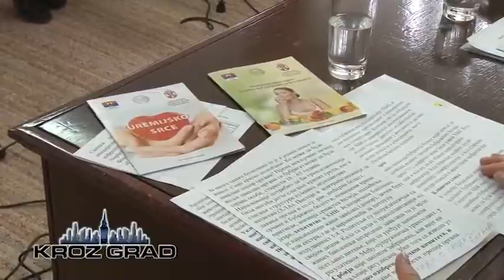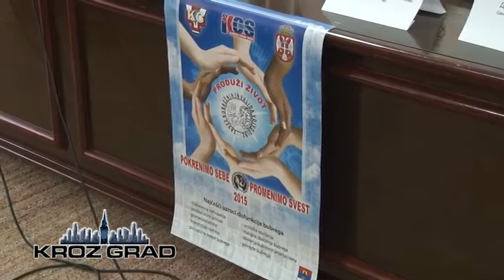Zaveštanje organa važno u lečenju bolesti bubrega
Danas je Svetski dan bubrega. U Međunarodnom kalendaru zdravlja ovaj datum obeležava se svakog drugog četvrtka u martu, i ima za cilj podizanje svesti stanovništva o važnosti bubrega, organa koji ima ključnu ulogu u održavanju života.

Slogan ovogodišnjeg Svetskog dana bubrega glasi: „Zdravi bubrezi – zdravlje za sve“. Jedan od ciljeva obeležavanja je i upoznavanje šire javnosti sa činjenicama da su bolesti bubrega veoma česte i da mogu biti veoma opasne, ali izlečive. Jedna od tema obeležavanja ovog datuma je i zaveštanje organa.

Bubrezi su organi koji vrše funkciju izlučivanja štetnih produkata metabolizma i viška tečnosti iz organizma, i njihovo zdravlje je veoma važno za sveukupno zdravlje pojedinca. Najčešće, ali i najteže oboljenje ovih parnih organa je hronična bolest, koja predstavlja veliki javni i zdravstveni problem. Hronične bolesti bubrega predstavljaju trećinu svih bolnički lečenih osoba i čine 84 odsto smrtnih slučajeva kod bolesti bubrega. Dr Zorica Dragaš istakla je da je zaveštanje organa jedan od koraka o kojem bi svaki pojedinac trebao da razmisli.

Cilj obeležavanja Svetskog dana bubrega je podizanje svesti o važnosti zdravlja bubrega, koji imaju značajnu ulogu u održavanju života. Bolesti bubrega mogu biti akutne, hronične, ili nasledne, a redovne kontrole kod lekara svakako su najznačajnija mera prevencije, ističu lekari.

Saradnja zdravstvene ustanove Apoteke Subotica i Udruženja bubrežnih bolesnika grada Subotice rezultirala je objavljivanjem brošure namenjene bubrežnim bolesnicima. Brošura sadrži neophodne informacije o vitaminima koji treba da koriste pre i nakon dijalize, i koji su to vitamini od izuzetnog značaja za zdravlje bubrežnih bolesnika.

U Severnobačkom okrugu u 2014. godini od bolesti bubrega i urinarnog sistema umrlo je 28 osoba, od kojih je 16 muškog, a 12 ženskog pola. U 22 slučajeva radilo se o hroničnoj, a u 4 o akutnoj bubrežnoj insuficijenciji.